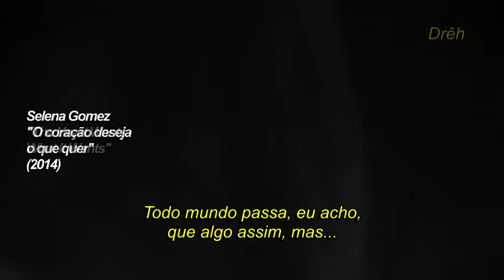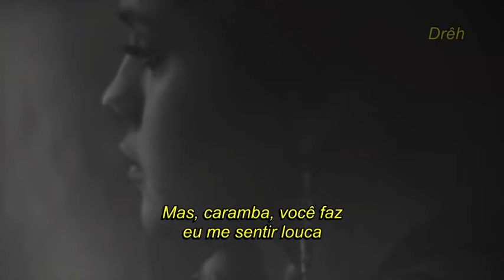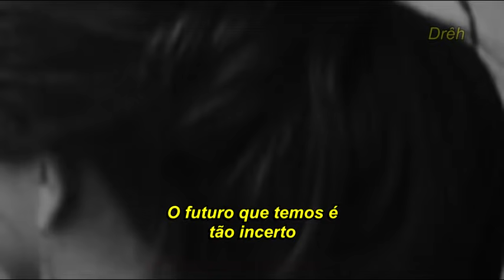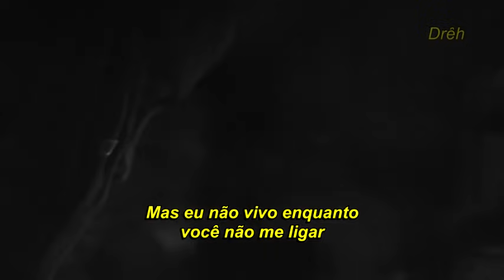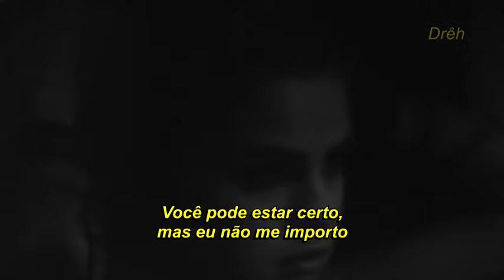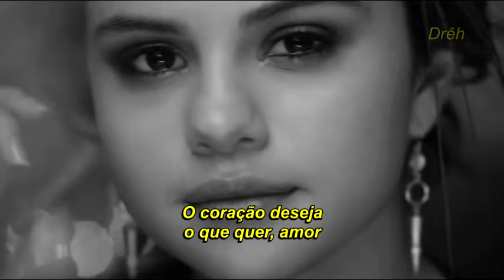selena gomez - the heart wants what it wants (tradução/legendado) (clipe oficial) [extended intro]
"Todo mundo passa, eu acho, que algo assim, mas, eu realmente não entendi // eu sei que ele não faria para me machucar // ele não sabe mais quem eu sou"

"The heart wants what it wants" é faixa do albúm "For You" (2014) de Selena Gomez.